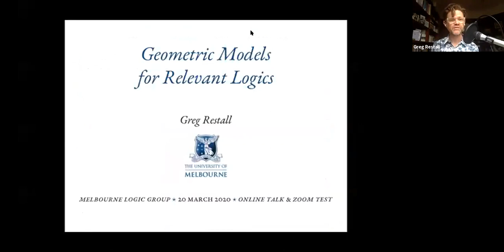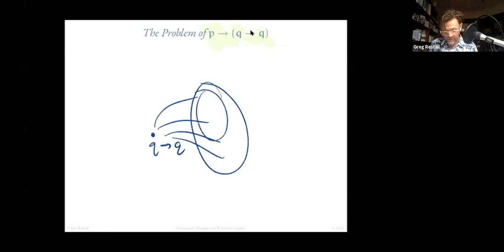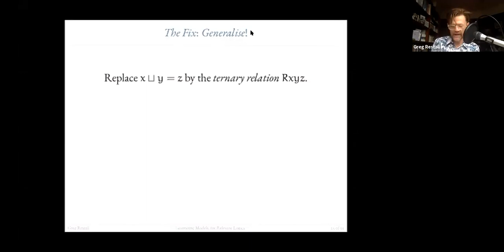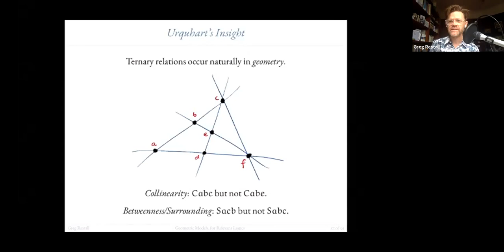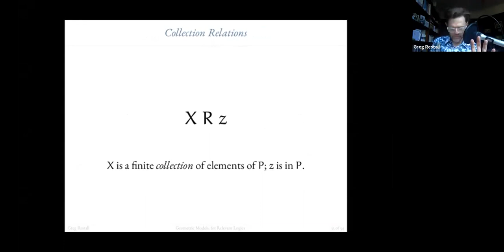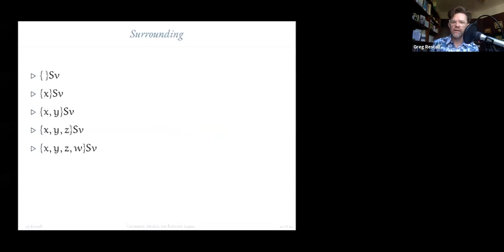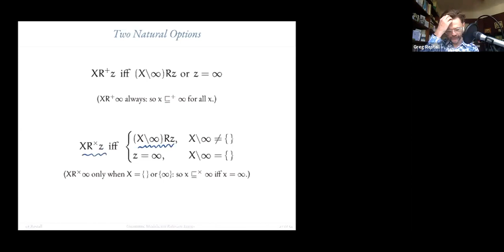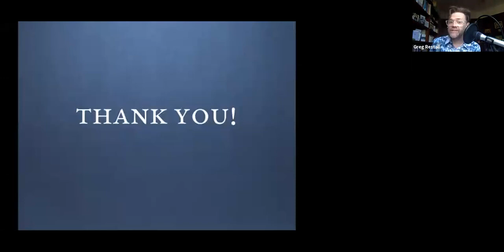Geometric Models for Relevant Logics—An online talk at the Melbourne Logic Group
Melbourne Logic Seminar: March 20, 2020.

Greg Restall: Geometric Models for Relevant Logics